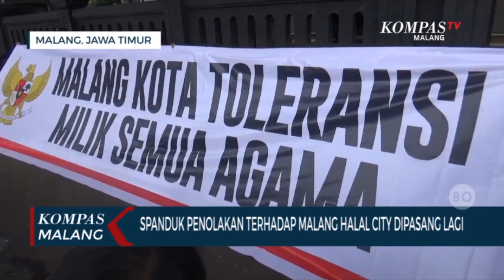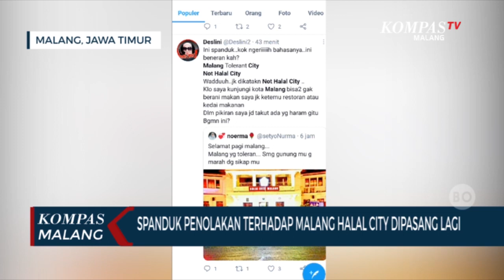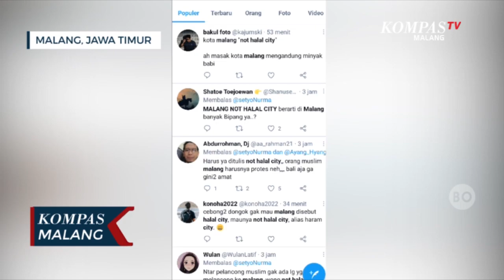Spanduk Penolakan Malang Halal City Dipasang Lagi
MALANG, KOMPAS.TV - Puluhan warga yang menamakan diri masyarakat Malang ini berkumpul di depan gedung DPRD Kota Malang, Senin (21/02/2022). Kedatangan warga ini masih terkait dengan gaduh Malang Halal City. Mereka memasang kembali spanduk penolakan terhadap Malang Halal City.

Ada dua spanduk yang dipasang di pagar gedung DPRD Kota Malang. Spanduk tersebut bertuliskan "Malang Kota Toleransi Milik Semua Agama" dan spanduk kedua bertuliskan "Malang Kota Pancasila Halal Untuk Semua Agama".

Ayu Wulandari, salah satu peserta aksi menjelaskan, pemasangan spanduk ini sudah ketiga kali dilakukan. Kedatangan mereka ini untuk menyampaikan kembali aspirasi mereka dan menegaskan bahwa mereka menolak Malang Halal City.

"Kenapa harus dipilah pilah, apa tujuannya, karena halal bagi satu masyarakat belum tentu halal bagi masyarakat lain tapi tidak perlu dipilah pilah" ujar Ayu.

Sementara itu Ketua DPRD Kota Malang I Made Rina Diana Kartika yang turut menemui massa menyampaikan, bahwa pihaknya menampung semua aspirasi masyarakat Kota Malang.

"Malang sebagai kota toleransi, pancasila kita sepakati bersama bukan untuk dibicarakan lagi, tapi suatu hal yang final dan wajib kita laksanakan dalam kehidupan sehari hari" terang Made.

Sebelumnya spanduk penolakan Malang Halal City juga terpasang di depan Balai Kota dan gedung DPRD Kota Malang. Banyak warganet yang mempertanyakan maksud dari Malang Halal City.